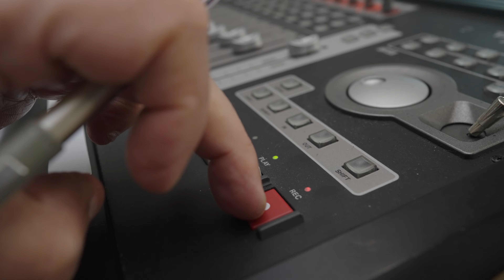TEASER - The Choral Music of Stephen Hough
The new album from the London Choral Sinfonia, coming September 15th on Orchid Classics 👇

Artist led, creatively driven - Orchid Classics presents a diverse and distinct catalogue of the greatest classical music.

Our Youtube channel is the best place to connect with your favourite classical music while discovering new sounds, moments and collections. We are proud to present a roster of world renowned artists alongside rapidly rising stars.